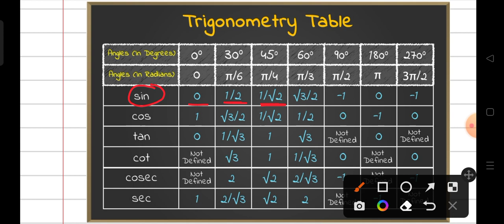Class11th Navodaya entrance exam 2023 || 22 July आ गया प्रश्न पत्र 2023 || यहां से प्रश्न आना तय है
नवोदय विद्यालय Class11th Model
science
mathematics
mat
English
Important questions jnv Class11th
Class11th Model paper jnv
jnv. Class11th Model paper
mathematics important questions
22 July यही आयेगा रट लो
वायरल प्रश्न पत्र गणित
गणित महत्वपूर्ण प्रश्न
jnv. Class11th
jnv. Class11th Navodaya entrance